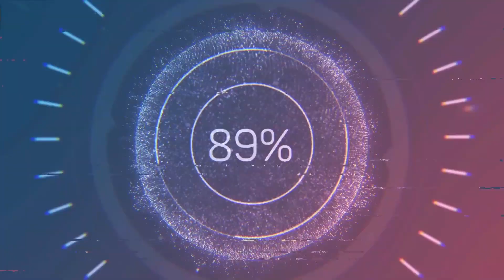Perform Ireland 2020 - The Brightlights Solo Performances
Performing Live at one of the biggest venues in Dublin Ireland.
Together with the TOP Performers in Ireland.

Joshua Regala  |  Marby Arriola
Fiona Vargas   |   Gwenaelle Noval

Live at the RDS | 2020